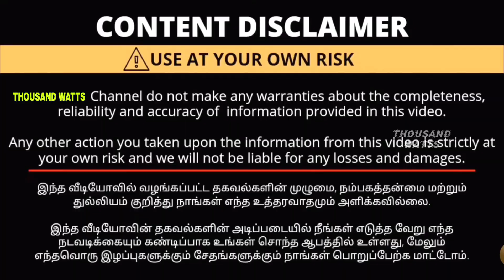ரூ 80 முதல்💥branded mens t-shirts in Tirupur 😍t-shirt showroom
🎊 N A B GROUP'S TIRUPUR 🎉

✨MENS BRANDED T-SHIRTS

ADDRESS:
N.A.B GROUPS
IRROT
55,MULLAI NAGAR
KARUMARAPALAYAM
UTHUKULI ROAD
TIRUPPUR

LOCATION:
Dropped pin

💥நீங்கள் பயன்படுத்தி வரும் காரை விற்பனை செய்ய வேண்டுமா கீழே உள்ள எண்ணை தொடர்பு கொள்ளவும்

BEST MENS BRANDED DRESS SHOWROOM IN CHENNAI
Surplus quality mens t-shirt sale in Tirupur
Branded mens dress showroom Coimbatore
Mens branded dress showroom Erode
Cheap and best mens branded t-shirt
Original mens branded t-shirt sale in Tirupur
Mens branded t-shirt very low price
Low price mens branded t-shirt
Mens branded showroom Tirupur
T-shirt branded showroom Tirupur
Branded showroom mens for Tirupur
Branded t-shirt showroom for mens Tirupur
Low price branded showroom Coimbatore
Branded t-shirt showroom Chennai